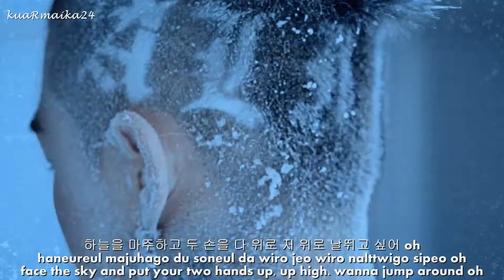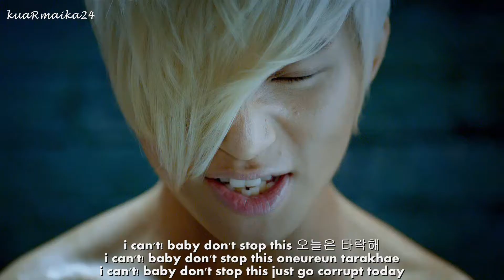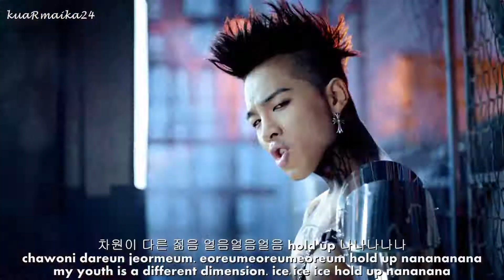[1080p] Big Bang - Fantastic Baby [hangul + romanization + eng sub]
PLEASE NOTE: i won't provide download links my files usually range from 200MB up . . . uploading in YOUTUBE ALONE TAKES TIME. . . if you're gonna us my subbed vids please credit accordingly THANK YOU